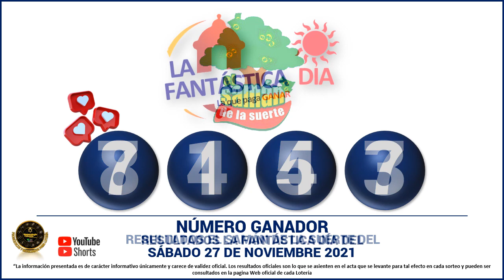Resultados del CHANCE DE LA MAÑANA del sábado 27 de noviembre de 2021 ✅🥇🔥💰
Hola buenas tardes, te presentamos los resultados de las loterías y chances en Colombia, vamos con el Resultados del Chance Chances del día del sábado 27 de noviembre de 2021.

Numerología Colombia te trae los últimos Resultados de la lotería de Boyacá y Chance en nuestro país, igualmente te traemos las recomendaciones para que juegues en el día, esperamos que seas un ganador más y disfrutes de grandes premios.

Resultado chance SÁBADO 27 de noviembre